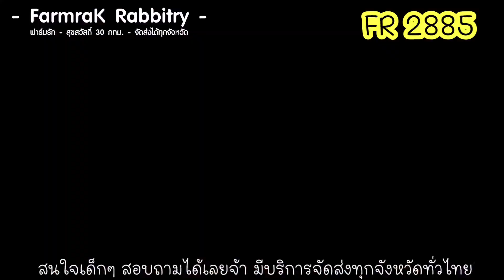FR 2885 - ฟาร์มรัก ฟาร์มกระต่ายฮอลแลนด์ลอป กระต่าย ND